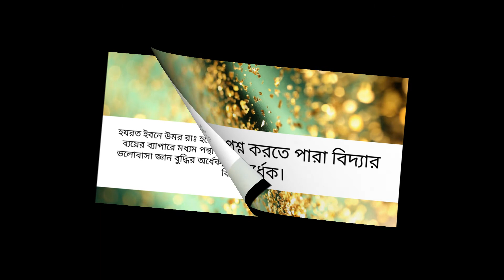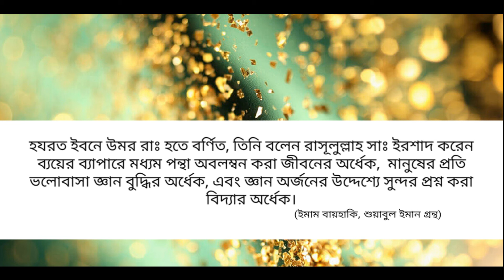কেমন ব্যয় করা সুন্নাত?_সুন্দরভাবে প্রশ্ন করতে পারা জ্ঞানের অর্ধেক।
লাইক দিবেন শেয়ার করবেন মতামত জানাতে কমেন্ট বক্স ব্যবহার করবেন.